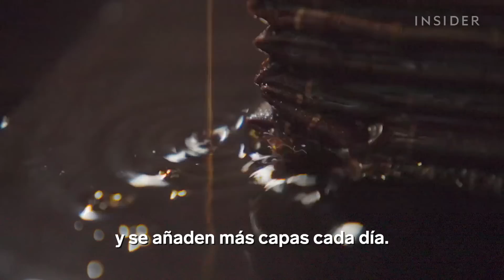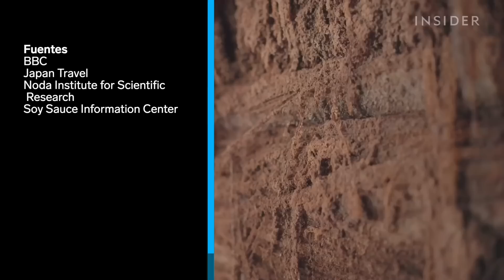Por qué solo el 1% de la salsa de soja de Japón se hace de esta forma | Sigue en pie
Hacer un lote de salsa de soja envejecida en barril puede tomar cuatro años. El proceso de fermentación natural fue el método más usado en Japón durante siglos pero, cuando la industrialización se expandió por el país, casi todos los barriles de madera se reemplazaron con barriles de metal. Yasuo Yamamoto quiere revivir la producción de barriles y preservar la versión auténtica del condimento básico japones.